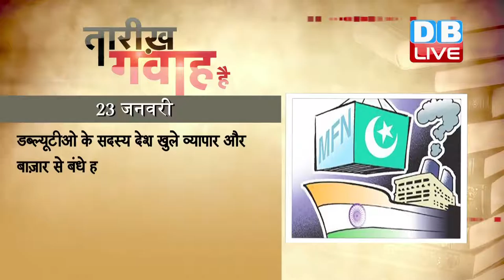DB LIVE | 23 JAN 2017 | TODAYS HISTORY, AAJ KA ITIHAS,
1897 में महान स्वतंत्रता सेनानी सुभाषचंद्र बोस का जन्म हुआ था। बोस को नेताजी के नाम से भी जाना जाता है। नेताजी भारत के स्वतन्त्रता संग्राम के अग्रणी नेता थे। द्वितीय विश्वयुद्ध के दौरान, अंग्रेज़ों के खिलाफ लड़ने के लिये, उन्होंने जापान के सहयोग से आज़ाद हिन्द फौज का गठन किया था। उनके द्वारा दिया गया जय हिन्द का नारा भारत का राष्ट्रीय नारा बन गया। "तुम मुझे खून दो मैं तुम्हे आजादी दूंगा" का नारा भी अत्यधिक प्रचलन में आया। नेताजी की मृत्यु को लेकर आज भी विवाद है। जहां जापान में प्रतिवर्ष 18 अगस्त को उनका जन्म दिन धूमधाम से मनाया जाता है वहीं भारत में रहने वाले उनके परिवार के लोगों का आज भी यह मानना है कि सुभाष की मौत 1945 में नहीं हुई।

1977 में जनता पार्टी का गठन हुआ था। जनता पार्टी का गठन भारत की प्रथम महिला प्रधानमंत्री इंदिरा गांधी द्वारा लागू आपातकाल के बाद जनसंघ सहित भारत के प्रमुख राजनैतिक दलों का विलय करके हुआ था। कई विचारधाराओं और छोटे-बड़े दलों को जोड़कर बनी यह पहली पार्टी थी जिसका आधार था, आपातकाल का विरोध करना और विचारधारा की सीमाओं से ऊपर उठकर एक साथ इकट्ठा होना। मोरारजी देसाई जनता पार्टी के नेता चुने गए। मोरारजी देसाई को नेता बनाने का फैसला काफ़ी दबाव के बीच हुआ था। जनता पार्टी ने 1977 से 1980 तक भारत सरकार का नेतृत्व किया। आंतरिक मतभेदों के कारण जनता पार्टी 1980 में टूट गई।

2006 में भारत ने पाकिस्तान को एमएफएन यानी सर्वाधिक वरीयता प्राप्त राष्ट्र का दर्जा देने की सिफारिश को मंजूर कर लिया था। विश्‍व व्‍यापार संगठन और इंटरनेशनल ट्रेड नियमों के आधार पर व्यापार में सर्वाधिक तरजीह वाला देश का दर्जा दिया जाता है। एमएफएन का दर्जा मिल जाने पर दर्जा प्राप्त देश को इस बात का आश्वासन रहता है कि उसे कारोबार में नुकसान नहीं पहुंचाया जाएगा। इसके तहत आयात-निर्यात में आपस में विशेष छूट मिलती है। डब्ल्यूटीओ के सदस्य देश खुले व्यापार और बाज़ार से बंधे हैं मगर एमएफएन के क़ायदों के तहत देशों को विशेष छूट दी जाती है। फिलहाल पाकिस्तान ने भारत को एमएफएन का दर्जा नहीं दिया है।
2009 में फिल्म और टेलीविजन कार्यक्रमों में धूम्रपान दृश्यों पर लगा प्रतिबंध खत्म किया गया था। दिल्ली उच्च न्यायालय ने केंद्र सरकार की उस अधिसूचना को रद्द कर दिया था, जिसमें फिल्मों में धूम्रपान पर पाबंदी लगाने की बात कही गई थी। सरकार ने अक्टूबर 2006 में अधिसूचना जारी कर अखबारों में धूम्रपान का विज्ञापन छापने व फिल्मों में धूम्रपान का दृश्य दिखाए जाने पर प्रतिबंध लगा दिया था। जिसपर जाने-माने बालीवुड निर्देशक महेश भट्ट ने सरकार के फैसले के खिलाफ दिल्ली हाईकोर्ट में चुनौती दी थी। याचिका पर सुनवाई करते हुए पीठ ने कहा कि धूम्रपान एक तरह की आदत है, जो संबंधित व्यक्ति की सेहत को नुकसान पहुंचाने के अलावा आसपास के लोगों को भी नुकसान पहुंचाता है, लेकिन यह अलग मुद्दा है। इस पर बहुत बड़े स्तर पर बहस जारी है।